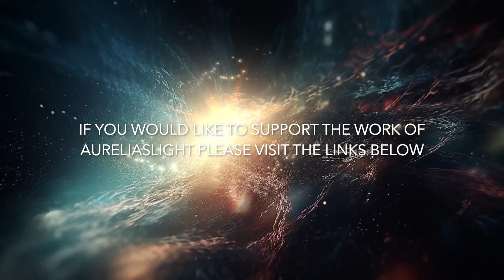The PROTECTIVE 23rd Psalm ⚜️ Connect to the DIVINE BEFORE SLEEP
⚜️ Welcome to Manifesting the Miraculous Metaphysical Podcast

I hope you enjoy this healing and uplifting meditation especially made for Easter. I chose to compose and sing to this beautiful and sacred psalm because it is powerful and connects right to God and our Creator.
More about this below

Wishing you a Happy Easter

With Love,

It [Psalm 23] has charmed more griefs to rest than all the philosophy of the world. It has remanded to their dungeon more felon thoughts, more black doubts, more thieving sorrows, than there are sands on the sea-shore. It has comforted the noble host of the poor. It has sung courage to the army of the disappointed. It has poured balm and consolation into the heart of the sick, of captives in dungeons, of widows in their pinching griefs, of orphans in their loneliness. Dying soldiers have died easier as it was read to them; ghastly hospitals have been illuminated; it has visited the prisoner, and broken his chains, and, like Peter’s angel, led him forth in imagination, and sung him back to his home again. It has made the dying Christian slave freer than his master, and consoled those whom, dying, he left behind mourning, not so much that he was gone, as because they were left behind, and could not go, too.” (Henry Ward Beecher, cited in Charles Spurgeon)

“Millions of people have memorized this psalm, even those who have learned few other Scripture portions. Ministers have used it to comfort people who are going through severe personal trials, suffering illness, or dying. For some, the words of this psalm have been the last they have ever uttered in life.” (James Montgomery Boice)

🎨 Some of the beautiful artwork done by Artist 🎨  Monk Vadim

⚜️ Links to Past Episodes in this Enlightening Series:

 • All you have to d...

✨ Schedule a Private Hypnosis or Past Life Regression Session

✨ What is the importance of the pineal gland to our spiritual awakening and how do we decalcify it?
Connect with Aureliaslight (Composer, Music Educator, Sound & Energy Healer and Spiritual Teacher)

Connect with Aureliaslight: ⚜🙏

Intuition
Psychic Development
Pineal Gland
Meditation
Spirituality
Aureliaslight
Christ Consciousness
Energy Healing
Immortality
Soul Growth
Affirmations
Near Death Experience
Mysticism
Mystic
Natural World
Frequency
Love
Healing
Divine
Healing Light
Abundance
Paradigm Shift
New Earth
5D
Consciousness
Sound Healing
Metaphysics
Wisdom
Affirmations
Meditation Music
Reiki Healing
Light Worker
Star See